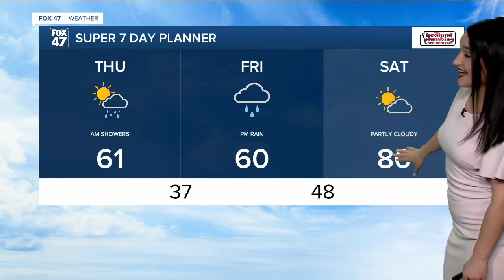530 WX 0420